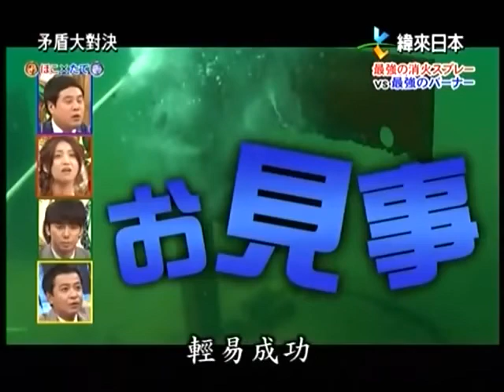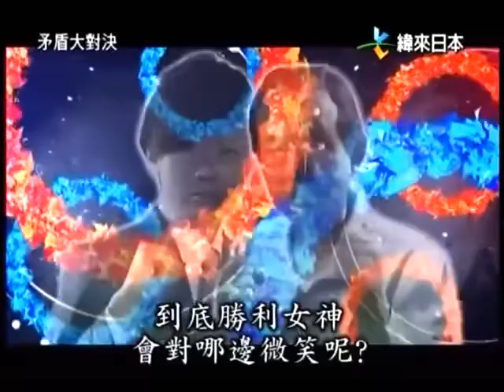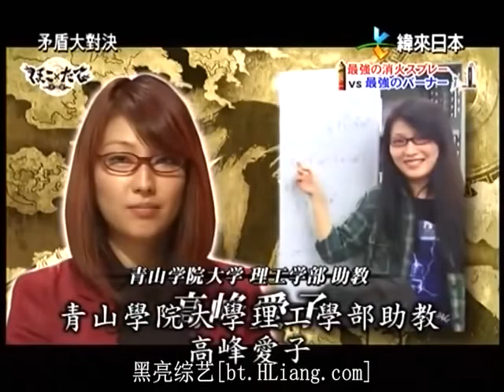矛盾大對決 一定不會熄滅的噴火槍 vs 任何火勢都能撲滅的滅火器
《矛盾大对决》（日语：ほこ×たて）是日本富士电视台的交战型综艺节目，在每周日19:00-19:58（日本时间）于富士电视台及其联播网播出，而海外则先后在台湾纬来日本台（日语原音）和香港无线电视J2台（粤语配音/日语原音双语)等播出。2013年10月，有参与者出面说出节目制作过程多次造假，富士电视台因而宣布停播。

以矛和盾有关的典故“矛盾”为基础，让持有相反“绝对○○”自信的双方在一个平台上直接分出高下的综艺节目。但是，此节目不仅仅为了对抗，最重要是使对抗双方可以在各自领域不断的以“更好”为目标。

节目先分别于2010年10月和2011年1月先以特别节目单集播放，2011年1月17日开始正式在星期一的“综艺天堂”时间作常规播放。同年9月19日结束在“综艺天堂”时间的播放，10月16日开始升格在黄金时段每周日19:00-19:58（日本时间）播放。

该节目的单集最高收视率于“综艺天堂”时间为13.0%（2011年1月24日），而升格在黄金时段播放后单集最高收视率为16.4%（2012年3月11日）（Video Research调查，关东地区）。

主持
小崇（小崇小敏）（粤语配音：萧徽勇） = 胜率：53%[5]
小敏（小崇小敏）（粤语配音：叶振声） = 胜率：67%
本田朋子（粤语配音：陈琴云→沈小兰）
宫泽智
常任嘉宾
大岛优子 （粤语版由张颂欣配音）（AKB48） = 胜率：47%
又吉直树（Piece） = 胜率：57%
绫部祐二（Peace） = 胜率：57%
藤森慎吾 （东方收音机） = 胜率：50%
东野幸治
中山秀征
嘉宾学者
原利次 （日本工业大学名誉教授）
小川贺代 （日本女子大学理学部数物科学科副教授）（粤语配音：黄玉娟）
内田麻理香（科普作家）
滝川洋二（东海大学教育研究所教授）（粤语配音：朱子聪）
高仓はるか（兽医师）
池田整治（自卫队作战幕僚）
竹村彰夫（东京大学农学院生命科学研究所副教授）
铃木桓男（庆应义塾大学法学院教授）
川本合久（福岛大学人间发达文化学教授）
太田章（早稻田大学运动科学部教授）
下村裕（庆应义塾大学流体力学教授）
名仓千惠子（织田营养专门学校校长）
菊本统（横滨国立大学都市更新研究院副教授）
篠原菊纪（诹访东京大学脑科学教授）（粤语配音：潘文柏）
岛崎敏一（日本大学理工学院土木科学教授）
大矢胜（横滨国立大学环境情报所教授）
岸本健（国士馆大学理工学院教授）
野村卓史（日本大学理工学院土木工程所教授）
水古义弘（东京工业大学理工学院研究所教授）
岛田将喜（帝京大学动物科学专任讲师）
石原敦（埼玉工业大学机械所教授）
藤挂一典（防卫大学システム工学群建设环境工学教授）
三宅淳己（横滨国立大学环境情报研究所教授）
实吉达郎（动物研究家）
三好弘展（大井竞马场训马师）
村山英晶（东京大学工学系研究所副教授）
千叶文野（庆应义塾大学理工学院物理所教授）
冲大干（东京大学生产技术研究所教授）
落合芳博（东海大学海洋学院教授）
太田光明（麻布大学兽医学院动物应用科学教授）
石桓尚男（爱知工业大学经营学院教授）
樋口胜（日本工业大学创造系统工学科副教授）
佐藤秀美（日本兽医生命科学大学调理科学担当讲师）
茂木敏充日本(经济产业大臣
铃木孝治(庆应义塾大学理工学院应用化学科教授)
原口智([[立教女子学院理科教师)
川村康文(东京理科大学物理学教授)
野崎博路(工学院大学工学院教授)
远藤洋史(东京理科大学工学院第一工业科学系助理教授)
高仓弘喜(名古屋大学讯息技术中心教授)
下关正义(日本ばね学会名誉会员 日本大学大学院 工学博士)
旁白
福永一茂（原版）、陈欣、张裕东（代配）、许盈（粤语版本）